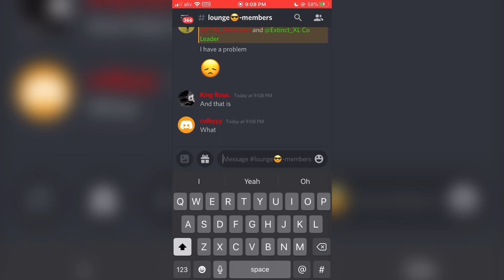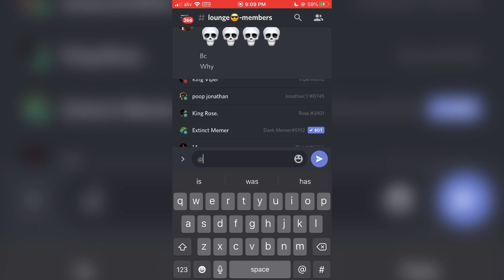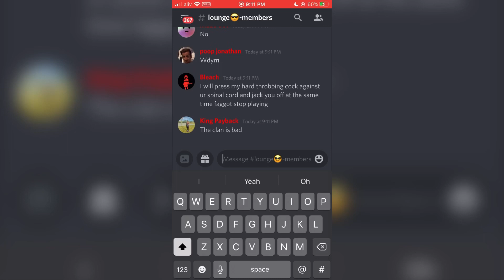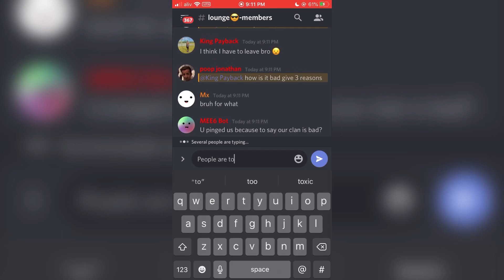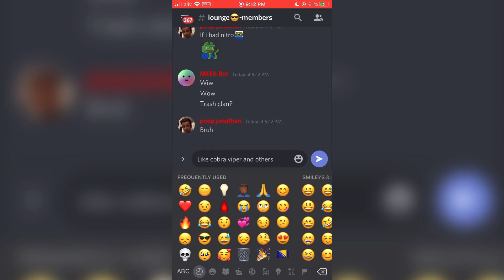PRANKING EXTINCT (They we’re getting mad)